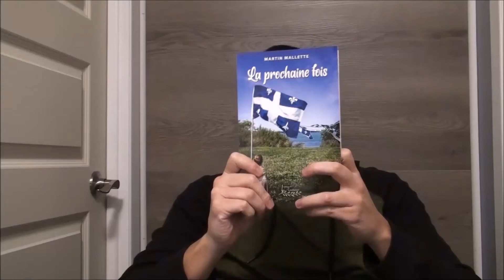La prochaine fois - Chapitre 1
Premier chapitre de mon roman, disponible en librairies dès maintenant.